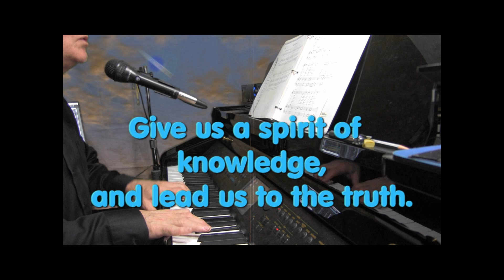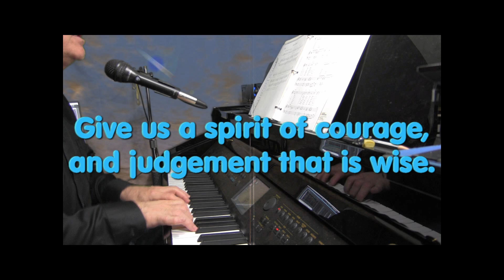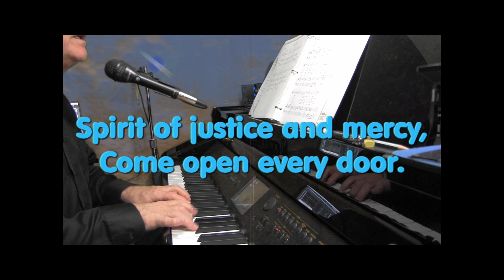Holy Spirit - Ken Canedo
Just worked this catchy song up for our Confirmation Mass.